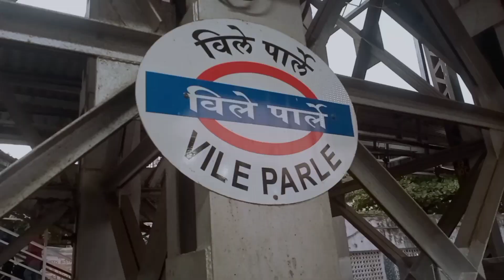Big be अमिताभ बच्चन Sir Bunglow inside ! जलसा! Golden 💓 man in industry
my today vlog in Amitabh Bachchan house
and on her.!
because sir was outside on Bunglow jalsa
so iam very graceful and greatfull feeling
iam so luckily person I feel .
luv uh Amit sir and all
i needed your loving and supporting .😯